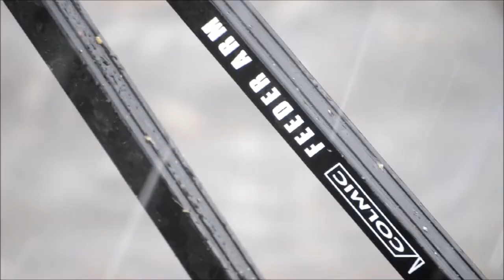Colmic Serbia trailer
Colmic gold lion feeder, Colmic mastery series groundbait, Colmic Niclear hooks